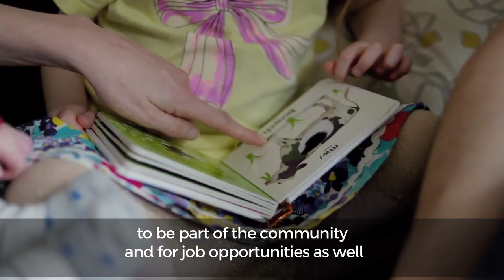Sesiwn blasu Stori a chân - Welsh rhymetime taster session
Un o gyfres o sesiynau Stori a chân - One of a series of Welsh rhymetime & story sessions

Mae Cymraeg i blant yn gynllun cenedlaethol sydd yn cynnig pob math o weithgareddau am ddim i blant a'u teuluoedd.
Cymraeg for kids is a national project that offers a wide range of fun activities for children and their families.  You don't need to be able to speak Welsh to attend our groups.